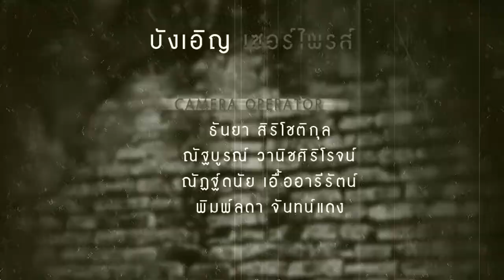บังเอิญ เซอไพรซ์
ภาพยนตร์สั้น จัดทำโดยนักเรียนโรงเรียนเตรียมอุดมศึกษา ชมรมภาพยนตร์สั้น